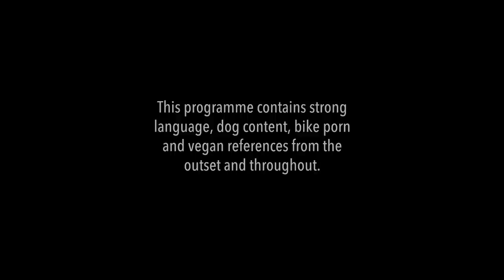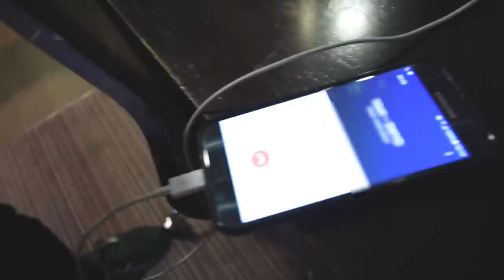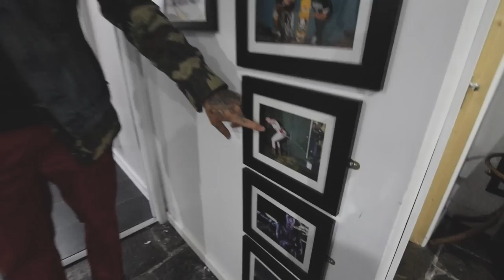GUESS what Dirty Sanchez star Matt Pritchard does now!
Introducing the SWYD + Attacus T-Shirt and Socks - our collab collection with ultra-distance athlete and ex-Dirty Sanchez star Matt Pritchard.

In this episode we check out Matt's tattoo and barber in Cardiff take some snaps and generally piss about.